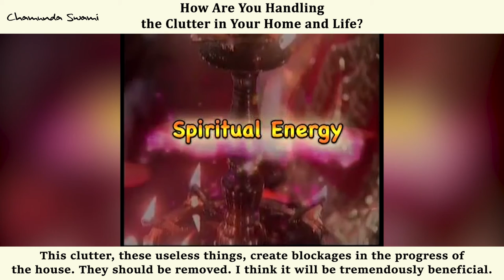How are You Handling the Clutter in Your Home and Life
In this video, Guru Ji explains to us what the real meaning of unconditional love is and how we can use it to get better at our Sadhana and reap its benefits.